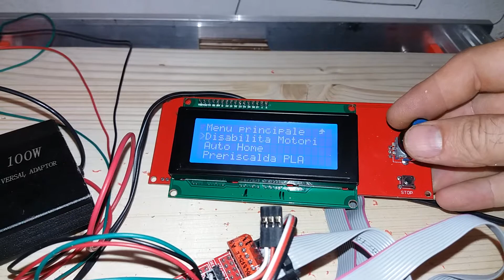Test elettronica su base Per CNC by CristianMoi